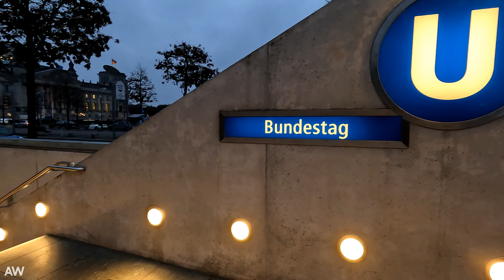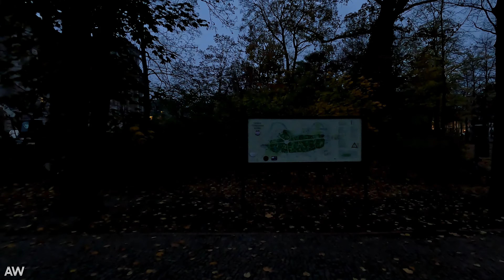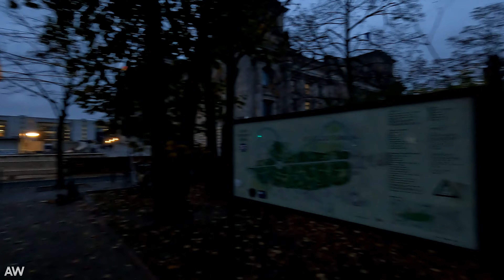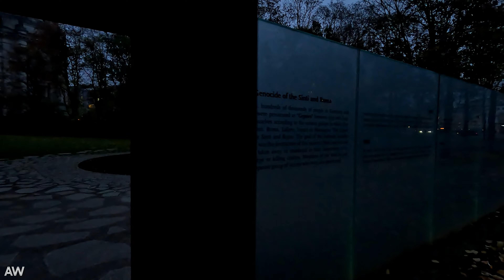[4K] Berlin Government District on a Cloudy Afternoon in Fall | Berlin, Germany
Join me and hop on this city walking tour in Berlin, Germany.

This tour displays the government district of Germany's capital city between the central train station and the Brandenburger Tor. The walk provides a special atmosphere as it was taken on a cloudy and windy late afternoon in fall closely around sunset time. Among others, highlights on this route are the Bundeskanzleramt (German Chancellery), the Reichstaggebäude (Place of the German Parliamant) and the Brandenburger Tor.

For more information about the sights of the tour go

I apologize for some wind noise within the first six minutes of the walk. Better wind reduction is currently listed as "work in progress" :-)

00:00 Berlin Hbf and River Spree
04:42 It's All About Politics
13:16 Tiergarten Trail
16:48 Brandenburger Tor/Platz des 18. März/Pariser Platz

I value privacy. If you find yourself in the video and don’t want to be displayed, please leave me a comment naming the exact time of the video (minute & second) and I will remove you from this documentary footage.